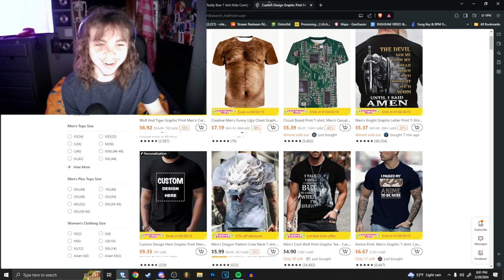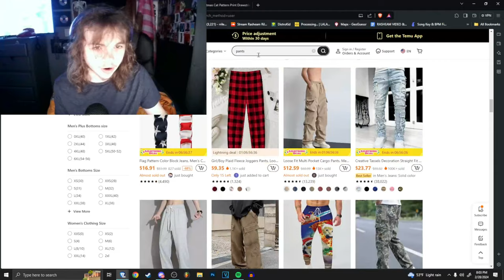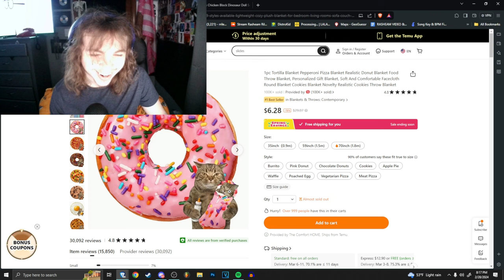My Chat Spent $1000 On Temu..